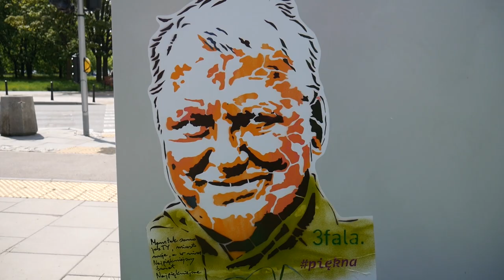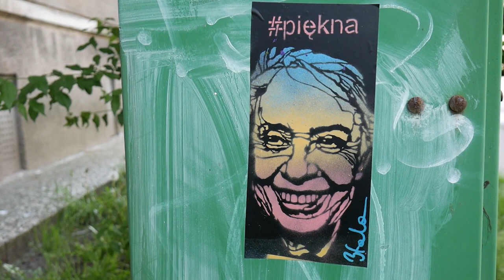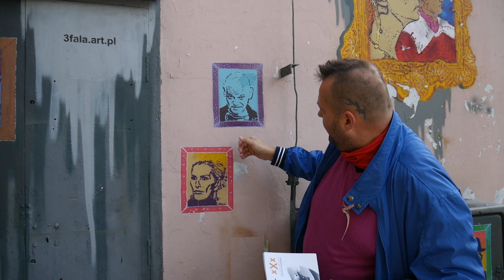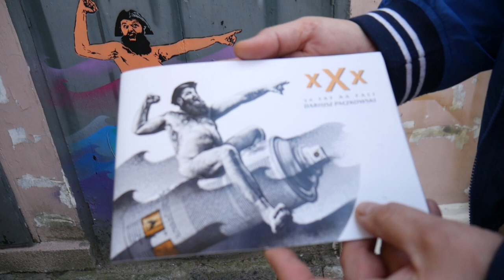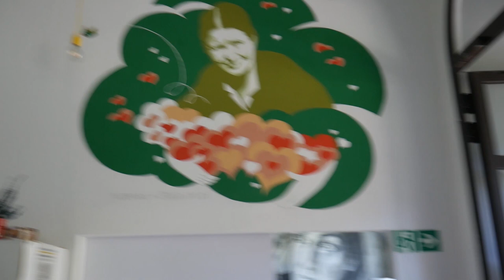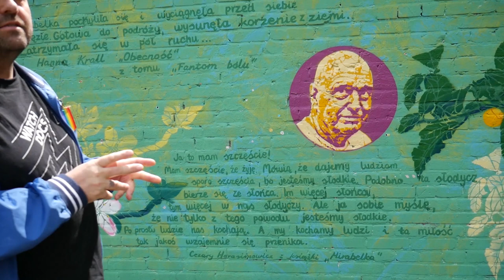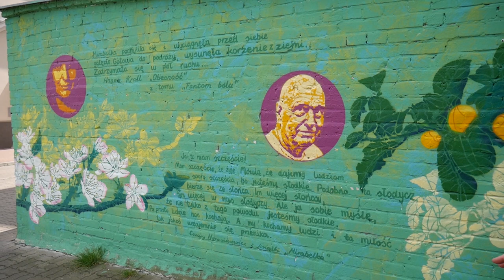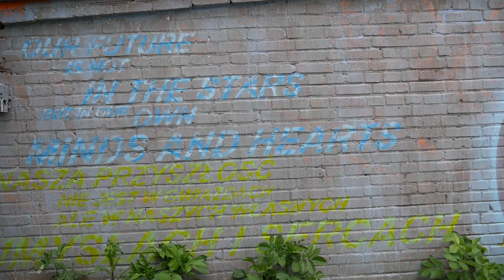Człowiek Artysta z Dariuszem Paczkowskim Street Art na warszawskiej Woli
Sprawdźcie relację z rowerowej wycieczki w poszukiwaniu Street artu

Dariusz Paczkowski
Współzałożyciel grupy 3fala.art.pl. Współprezes Fundacji Klamra. Wnuk malarza Franciszka Sasanowskiego. Wegetarianin. Ojciec Kaliny i Krzysia. Od 1987 roku tworzy graffiti i street art, zaangażowane społecznie. Projektuje instalacje i wycina szablony. Wykuwa w kamieniu znaki i symbole. Współpracownik wielu organizacji pozarządowych. Absolwent Akademii Innowatorów Społecznych. Jest współtwórcą i uczestnikiem wielu wydarzeń artystycznych, happeningowych i parateatralnych. Organizator ogólnopolskich i międzynarodowych jamów i tras graffiti. Prowadzi warsztaty w Polsce i na świecie.